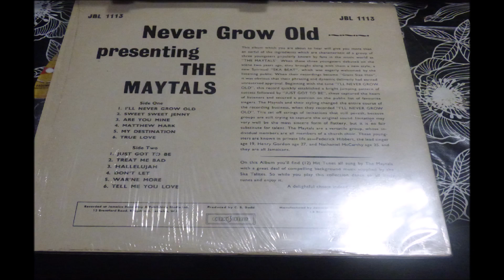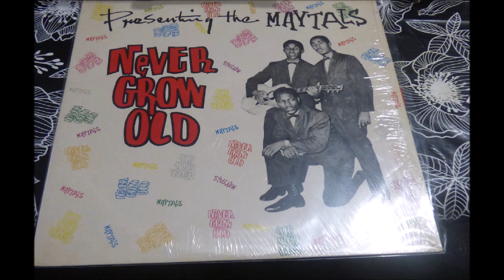THE MAYTALS JUST GOT TO BE LABEL COXSONE JBL 1113